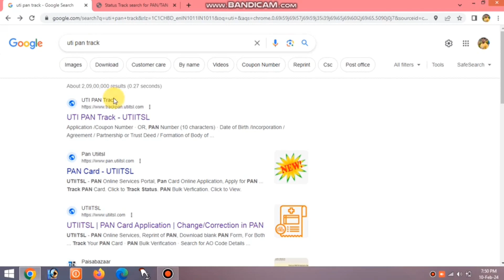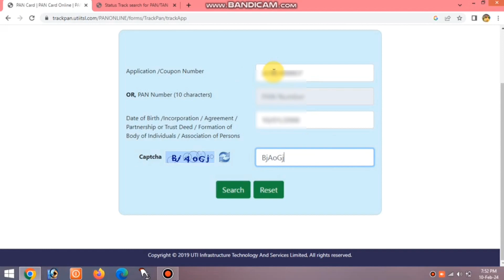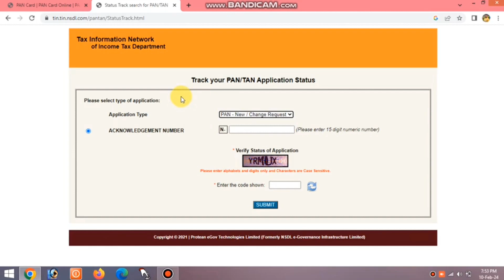Pan card status check kaise check karen | How to check Pan card status UTI & NSDL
pan card online kaise check karen banaa hai ki nahin,
pan card online kaise check karen banaa hai ya nahin,
pan card ka application status kaise check kare,
pan card kaise check karen download,
e pan card status kaise check kare,
kaise check kare ki pan card ban gaya hai,
pan card kaise check karen kahan tak pahunche hain,
pan card ka status kaise check kare online,
pan card kaise check karen ki banaa ya nahin,
pan card kaise check kare original hai ya duplicate,
pan card kaise check kare phone mein,
receiving se pan card kaise check kare,
pan card kaise check kare rasid se,
pan card kaise check kare sahi ya galat,
pan card kaise check kare sudhar hua hai ki nahin,
token number se pan card status kaise check kare,